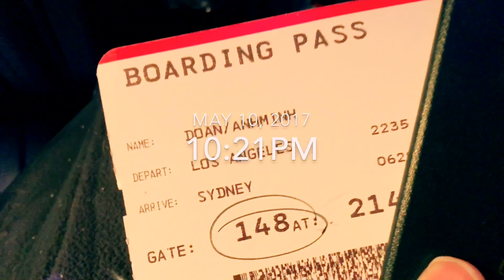Sydney | Minnie’s VLOG 33